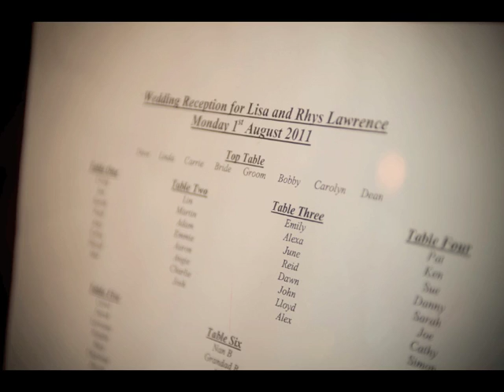Kent Wedding Photography at Eastwell Manor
Lisa and Rhys celebrated their big day at Eastwell Manor here in Kent.